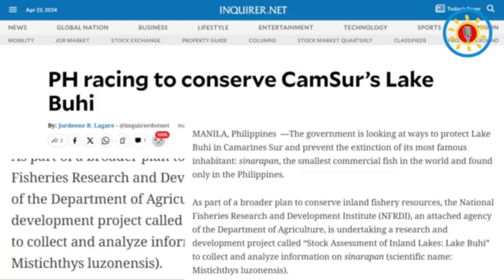KONSERBASYON NYA SINARAPAN, SARI NA KITA?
Isyen ta daw kin ono a pigibo nya na gobierno manenenged sa konserbasyon nya na Sinarapan? Ta adi orgolyo nin banwaan ag bantogan sa enterong kinaban